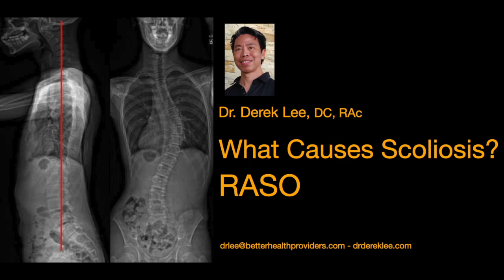What Causes Scoliosis? - RASO, Relative Anterior Spine Overgrowth with Dr. Derek Lee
Dr. Derek Lee explains the biomechanical model that leads to Adolescent Idiopathic Scoliosis.